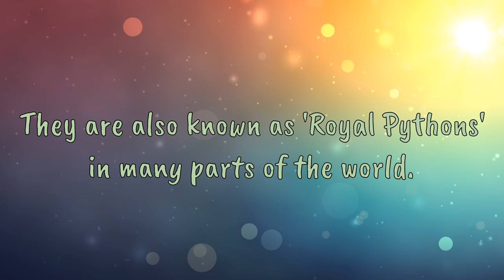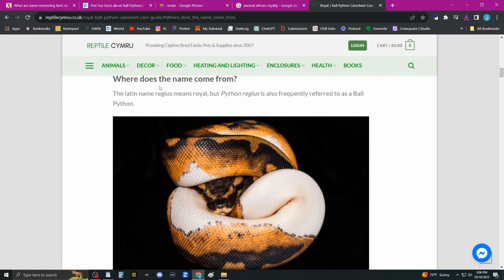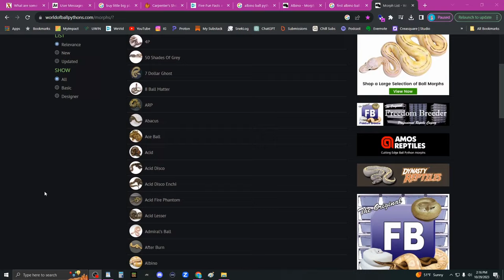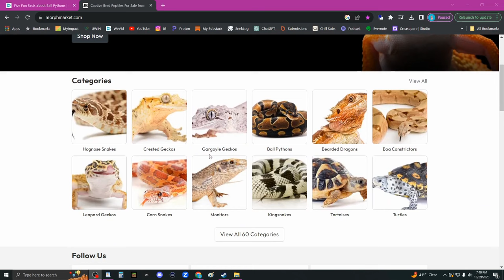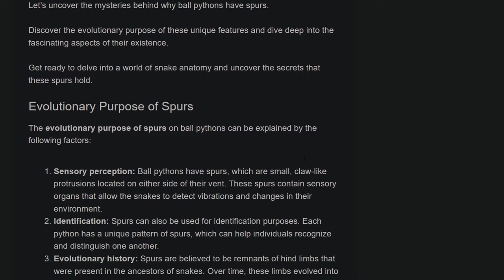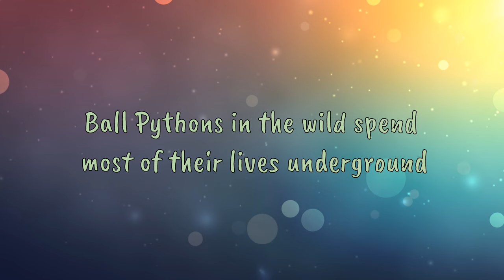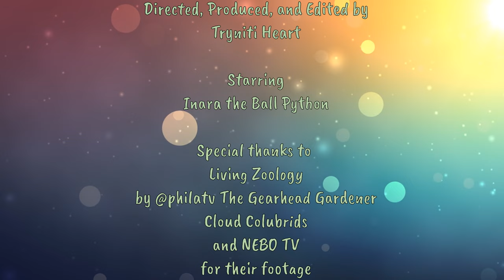Five Facts about Ball Pythons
There is a lot of content out there about Ball Pythons already, but I still wanted to make my own anyway! If there's something interesting you have learned and would like to share with me, drop it in the comments below, and I'll let you know if it's new to me or not.

Below I will include the facts in this episode - so don't scroll ahead if you want to be surprised in the video! But afterwards, you might want to check out some of the links to the photos, videos, and articles used and referred to throughout. There's a lot of great stuff here to peruse and something interesting for everyone.

These may be short videos but they can take me more than a week to put together! In that vein, thanks always for watching and for your support! It means a lot.

Fact # 1 - "They are also known as Royal Pythons" Links and Credits -

Fact # 2 - "They are deeply treasured by the Igbo" Links and Credits -

Fact # 3 - "The First Ever Morph was produced in 1992" Links and Credits -

Fact # 4 - "They have claws!" Links and Credits -

Anal Spur Video Example Credit: Reddit user Betrayal_within

Fact # 5 - "They spend most of their lives under ground!" Links and Credits -